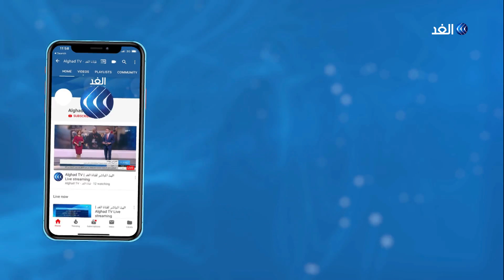فلسطينيو الداخل يحيون ذكرى يوم الأرض بإضراب ومسيرات مركزية .. شاهد التفاصيل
يحيي الفلسطينيون اليوم الذكرى الـ43 لـ#يوم_الأرض حيث نظم الفلسطينيون اضرابا في 30من مارس عام 1976، احتجاجا على قيام الاحتلال بمصادرة آلاف الدونمات من أراضيهم، مما أدى لاندلاع مواجهات أسفرت عن استشهاد 6 فلسطينيين

المزيد من التفاصيل يتحدث مراسل قناة الغد من وادي عارة أحمد البديري، مع الإعلامي حازم الزميلي عبر النشرة الإخبارية .